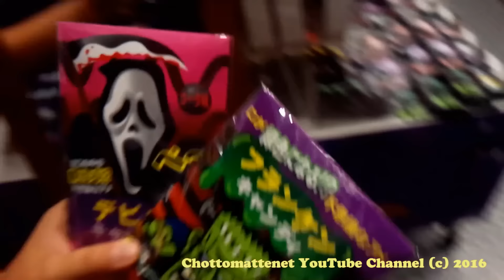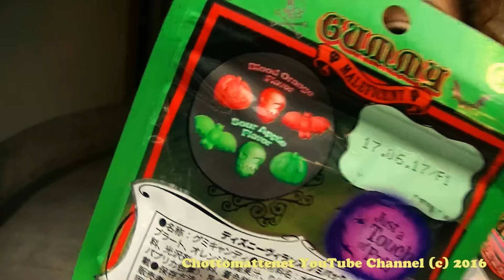Hunting for Halloween Candies in Japan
Nothing can stop Maya and Alex to search for Halloween candies not even a middle size summer typhoon. In this video we visited all main shops in the center of Kobe to find the most interesting and cool Halloween 2016 Japanese candies. We found also many Halloween costumes and even Halloween nail art. Join us! :)